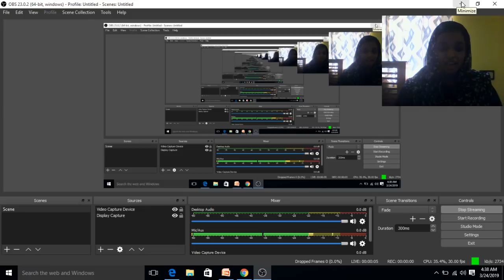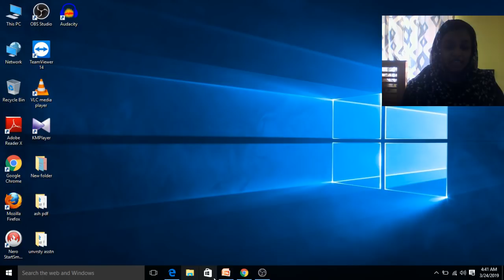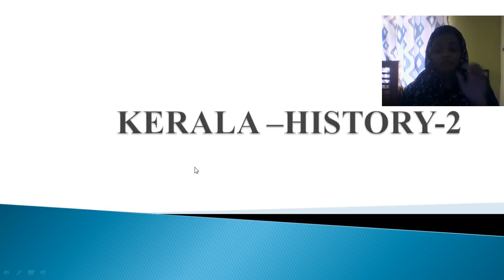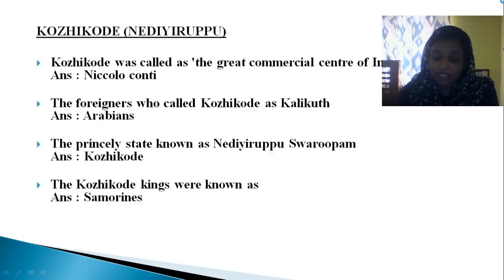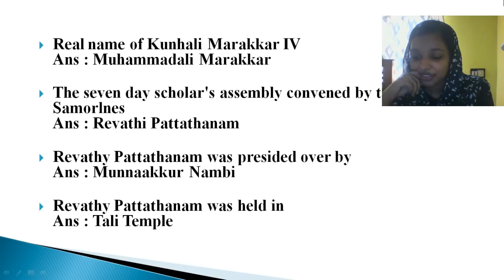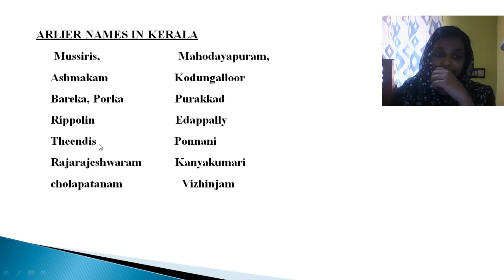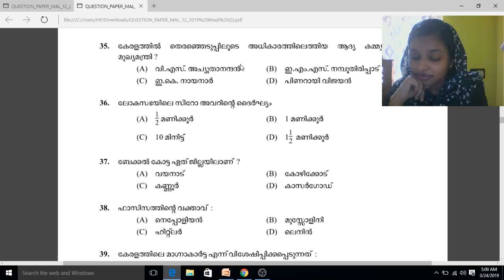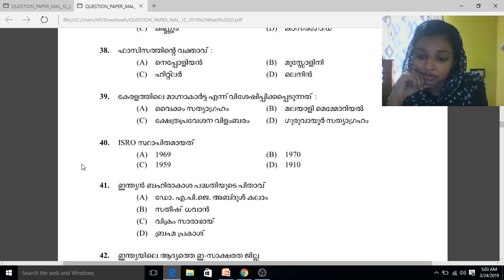Kerala Basic Facts - Lecture 5 - Imoortant Basic Facts of kerala-5 for Kerala PSC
Ashna Shahji and more top educators are teaching live on Unacademy Plus.

In this course, Ashna Shahji will discuss the important facts about Kerala. This session will be conducted in Malayalam. This class will be helpful for Kerala PSC aspirants.

20-Mar-2019 -  Important Basic Facts of kerala- 1
21-Mar-2019 -  Important Basic Facts of kerala-2
22-Mar-2019 -  Important Basic Facts of kerala-3
23-Mar-2019 - Important Basic Facts of Kerala -4
24-Mar-2019 - Imoortant Basic Facts of kerala-5
25-Mar-2019 - Indian basic Facts-1
26-Mar-2019 - Indian basic Facts -2
27-Mar-2019 - Indian basic Facts -3
28-Mar-2019 - Indian Basic Facts -4